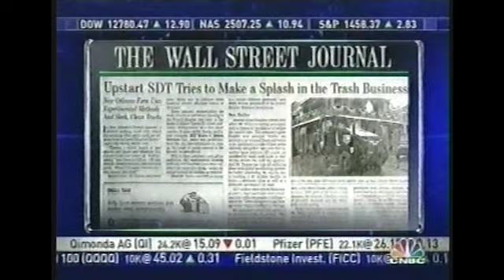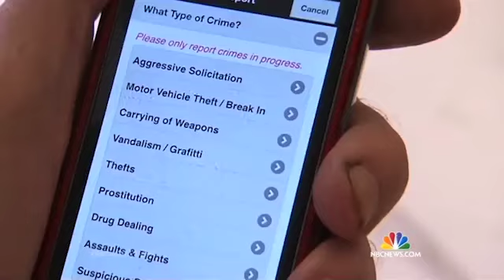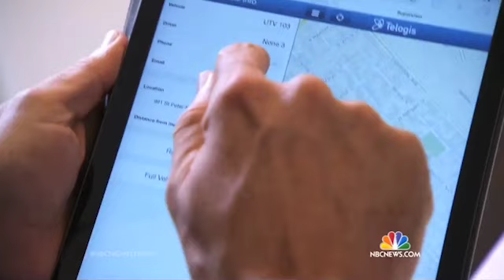Sidney Torres Video Bio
Sidney Torres' business ventures over the last 20 years.